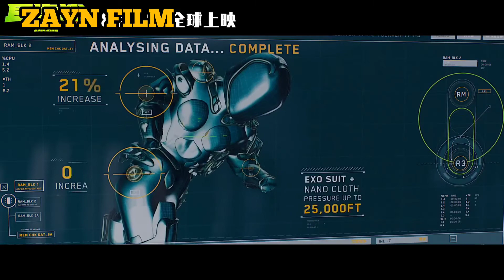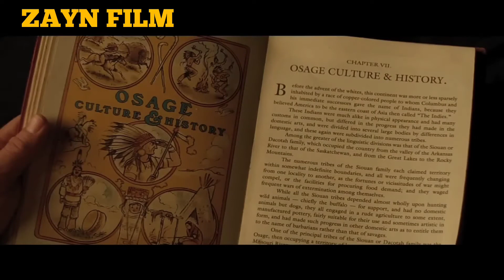NEW MOVIE TRAILERS 2023